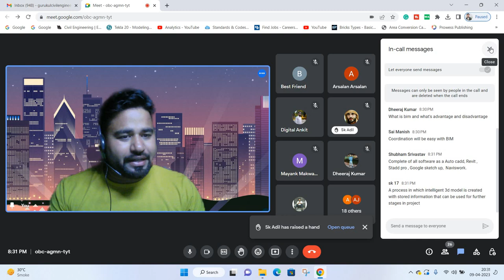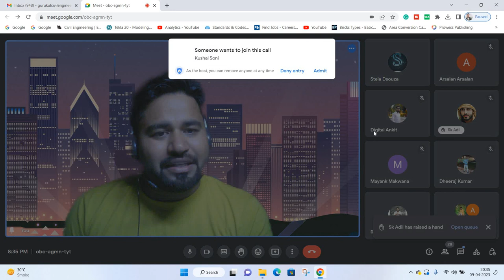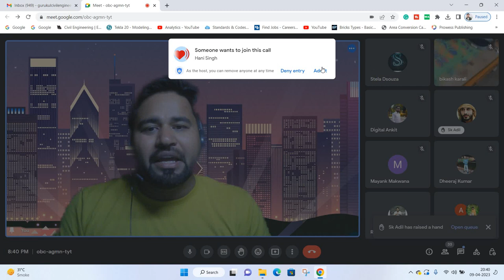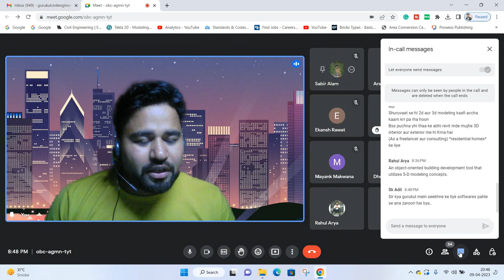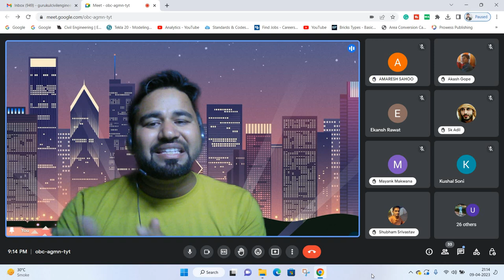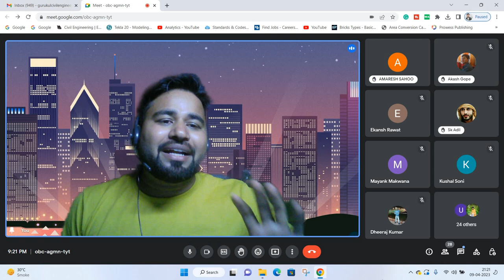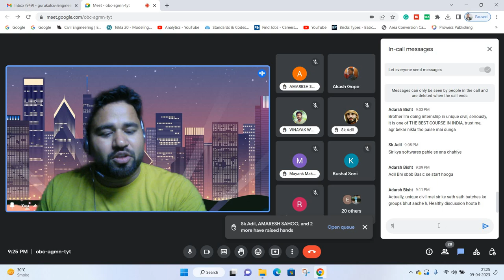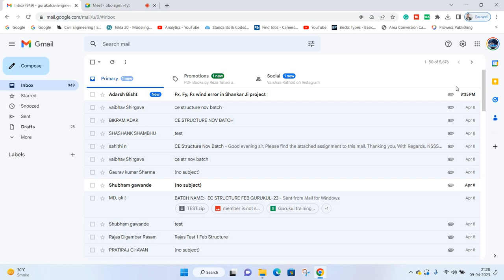what we are going to learn in BIM GURUKUL ||By- Akash Pandey